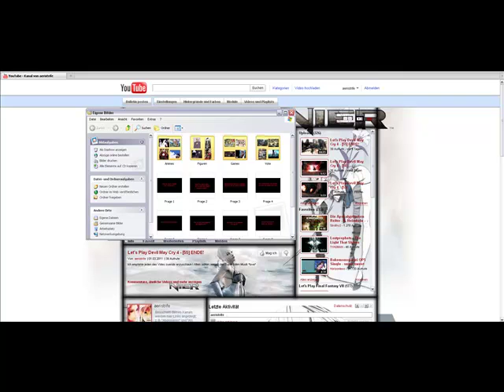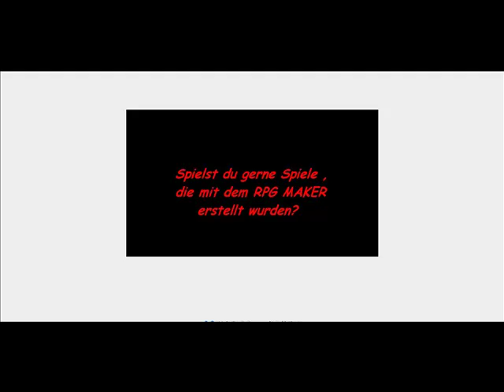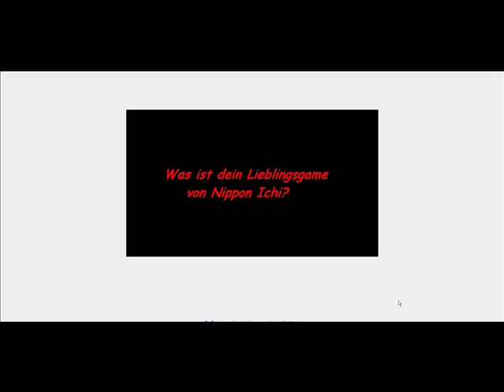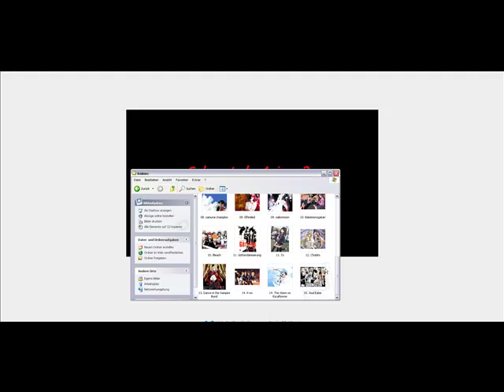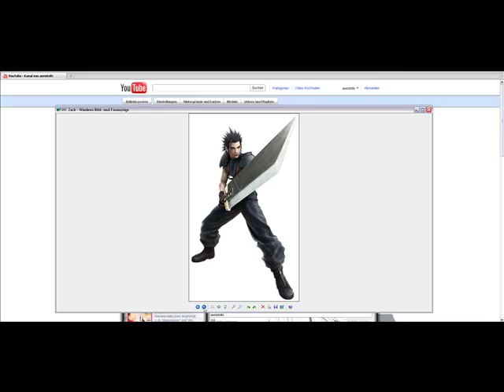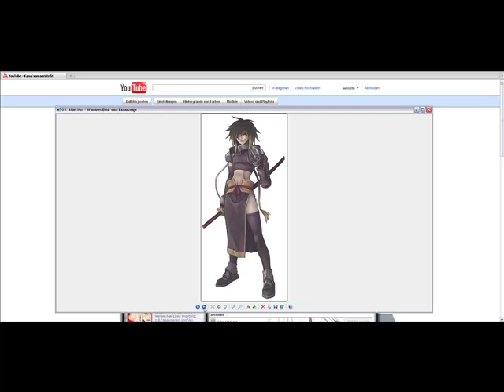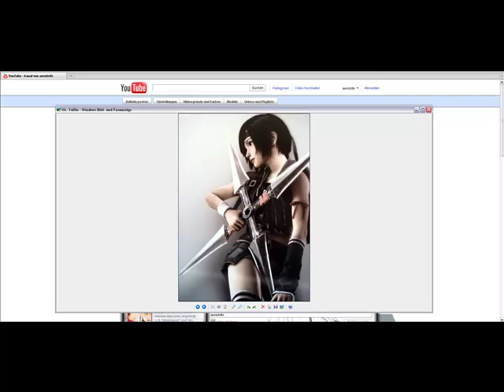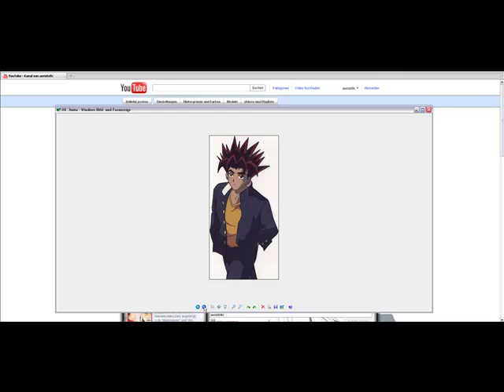Abo Special 200 Part 2, Frage und Antwort !